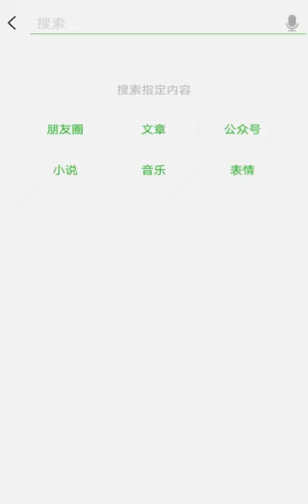Los japoneses ya viven el futuro¡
Los medios de transporte personales en Japón